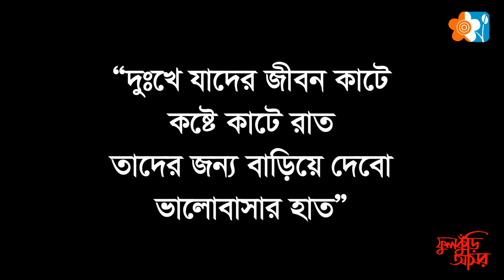বিলিয়া দেই ভালোবাসা । খাবার বিতরণ নিয়ে । ডকুমেন্টারি ফিল্ম । ফুলকুঁড়ি আসর, অরুণোদয় শাখা